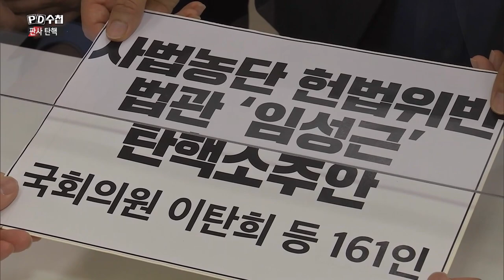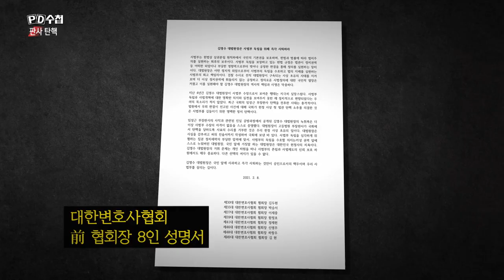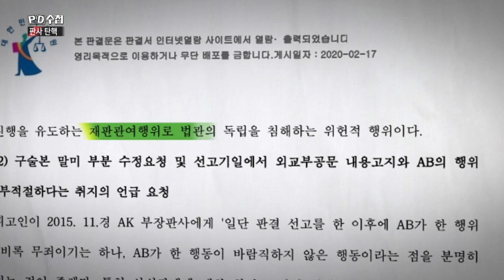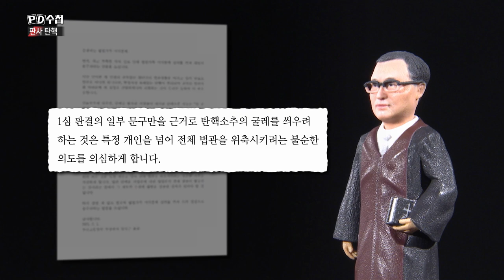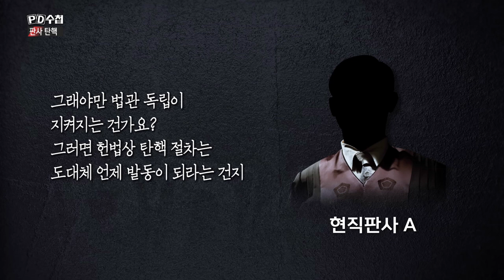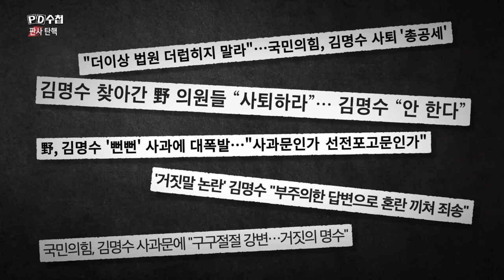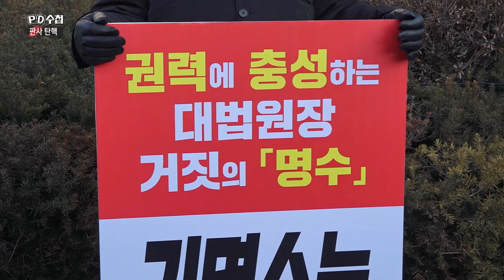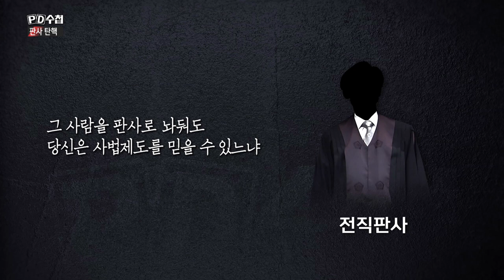[PD수첩 핫클립] 임성근 부장판사 탄핵 소추는 '사법부 길들이기'다? (MBC210223방송)